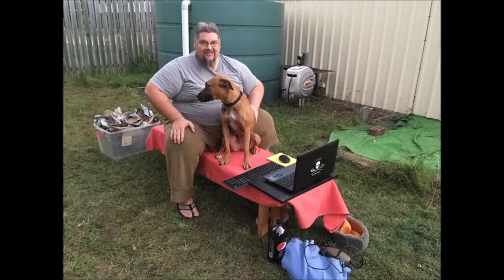Yuki dogbutt, my best friend! Ridgeback/American Staffy cross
Regardless of the times she vexes me, and the vet bills, for the last two and a half years she has been my best friend and my only constant.  Once or twice the only reason to keep living.

Here is some of her photos often showing her asleep - or atleast pretending to.

Music if you did not know is "My best friend" by Queen from the album "A night at the opera"